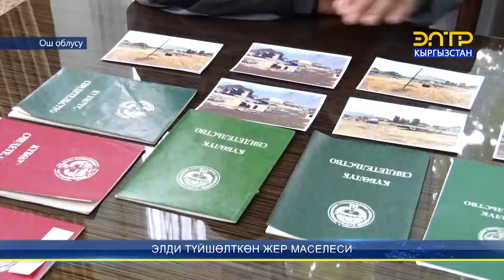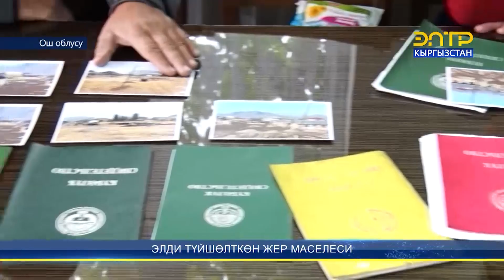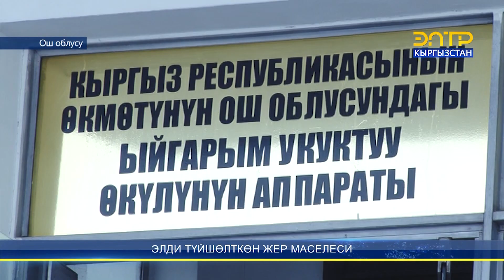ЖЕР ТАЛАШКАН ЭКИ АЙЫЛ